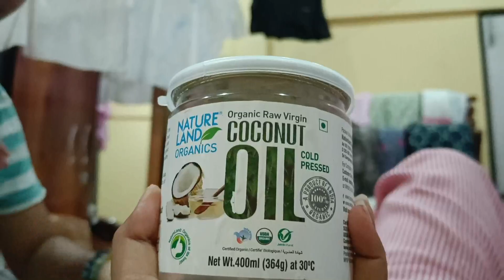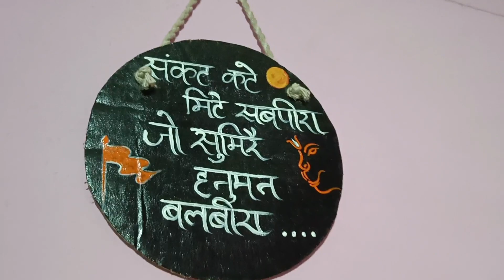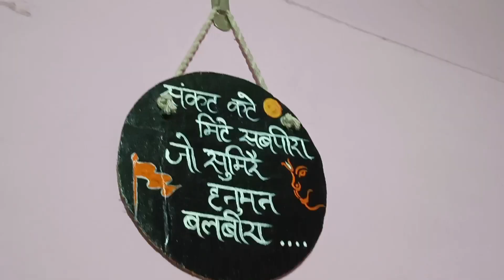My last vlog in this year❤️ঘৰৰ দুদিন ❤️ Weekend at home 🏡❤️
Weekend at home 🏡❤️